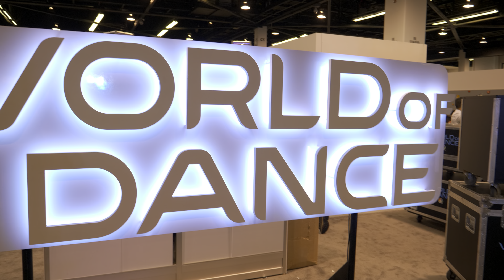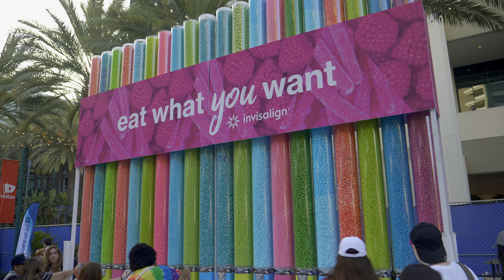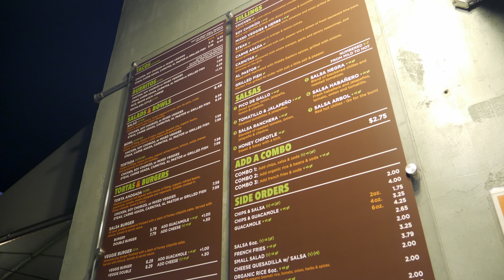VidCon 2018 Has Begun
Episode 037

It's time for VidCon 2018! I arrived pretty late in the day, so this is a brief look at the exhibit hall and outside areas of the convention. Some chill music from Dj Quads leads us, then I introduce you to some amazing carnitas tacos from Hugo's Tacos.

This is my vlog from Thursday, Jun 21, 2018.

"Road Trip"
"Spring Feelings"
"Copa"
"Window Shopping"